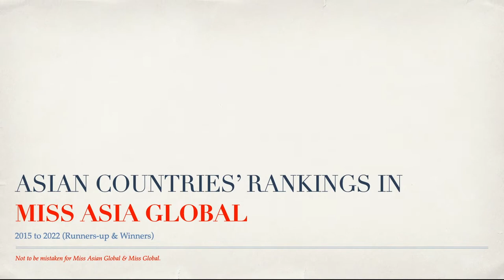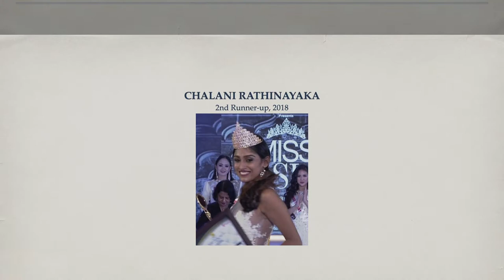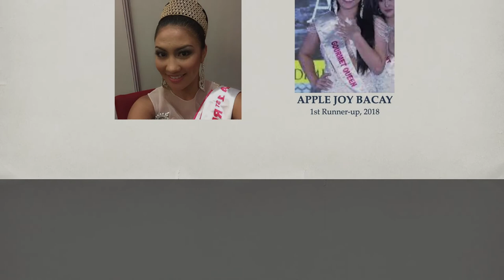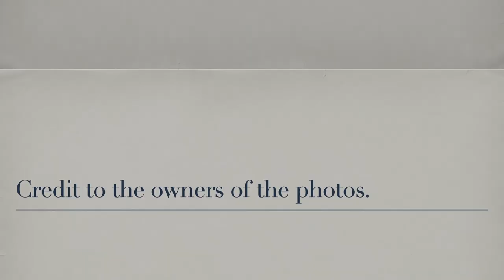Asian Countries' Rankings in MISS ASIA GLOBAL (2015 to 2022) by Runners-up & Winners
These are the rankings of Asian countries in Miss Asia Global from 2015 to 2022 according to runners-up and winners. Please watch.